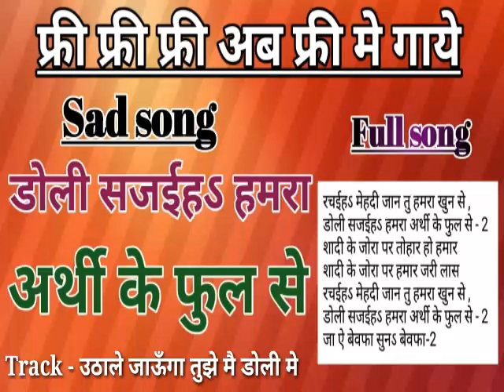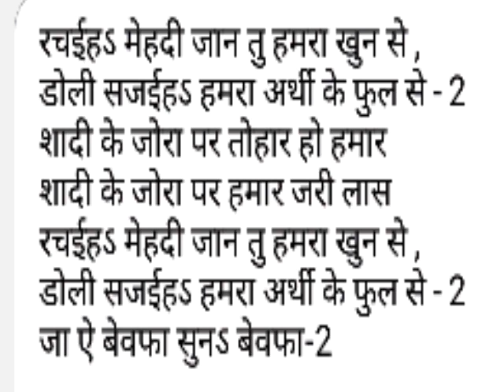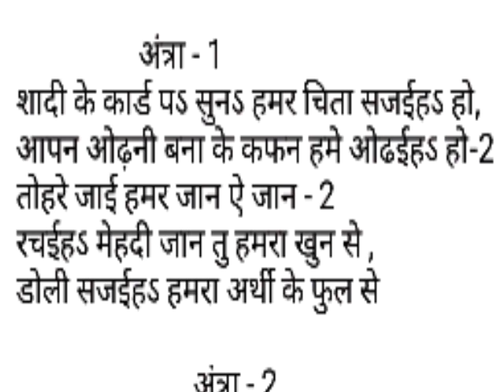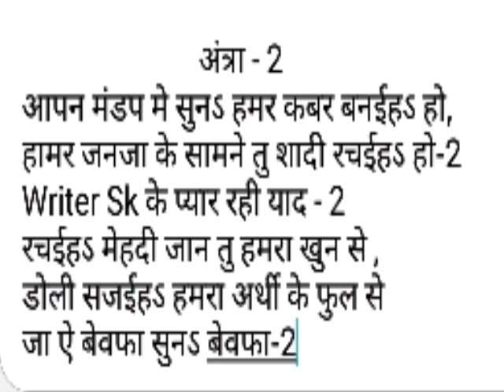bhojpuri new song। फ्री मे गाये सभी सिंगर। bhojpuri new song 2019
Hii,

Song - डोली सजईहऽ हमरा अर्थी के फुल से

Track - उठाले जाऊँगा तुझे मै डोली मे

Lyric - Sk roy